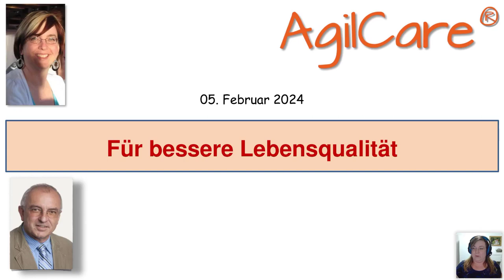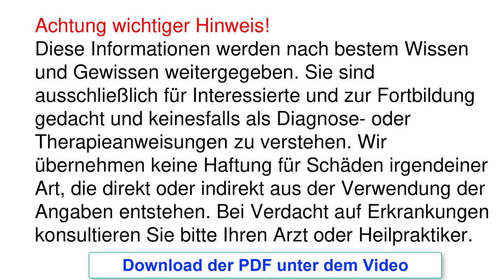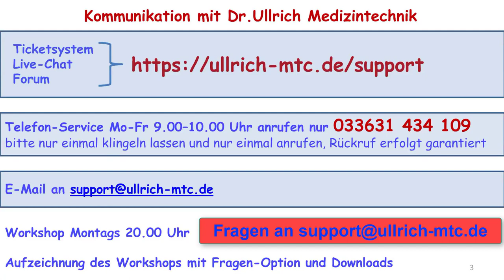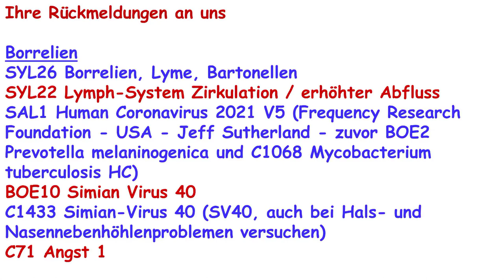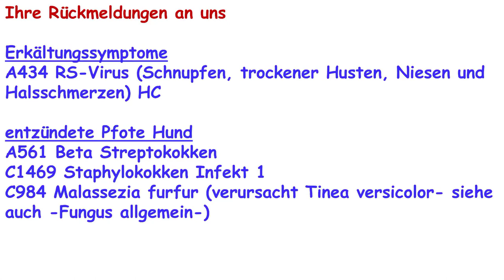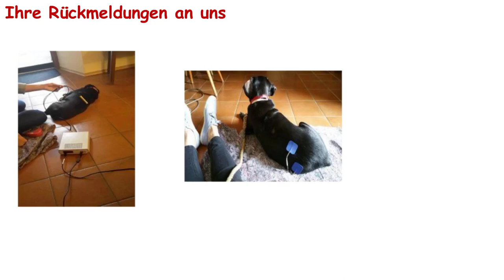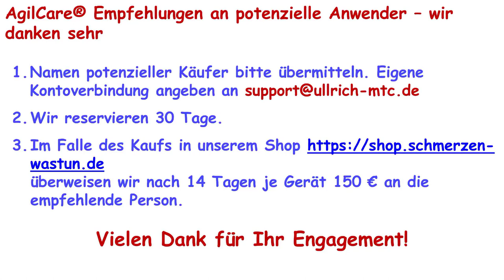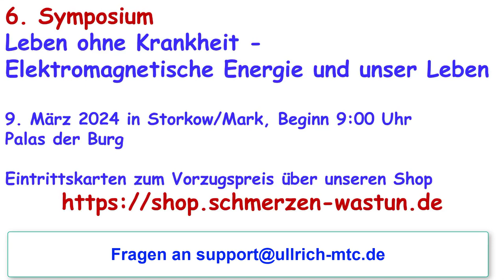Workshop Präsentation 202402-1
Zu viele Menschen erleiden Schmerzen. Das muss nicht sein. Lernen Sie hier die Methode mit AgilCare zur Verbesserung Ihrer Lebensqualität kennen.